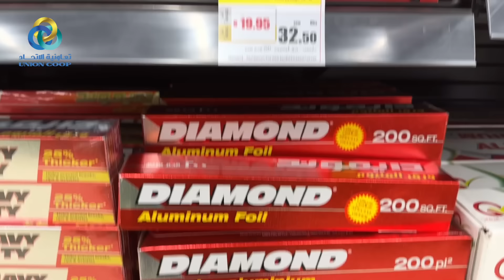Amazing Value Deals! !العروض القيمة المذهلة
عروض قيّمة مذهلة! تفضلوا بزيارة فروع  تعاونية الاتحاد أو المتجر الالكتروني الذكي وتسوّقوا 2 لتحصلوا على 1 مجاناً والعديد من العروض الرائعة الأخرى من 16 حتى 26 نوفمبر . ننتظركم!

Amazing Value Deals! Visit Union Coop or the smart online store and buy 2 to get 1 for free, and many more exciting offers from 16 until 26 November. See you there!
T&C apply.